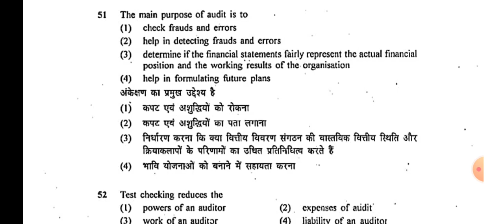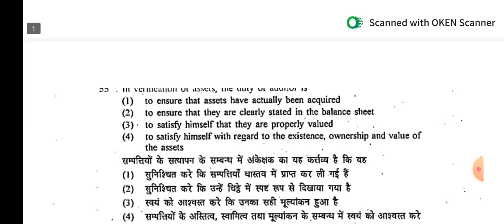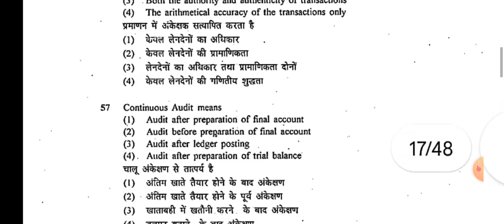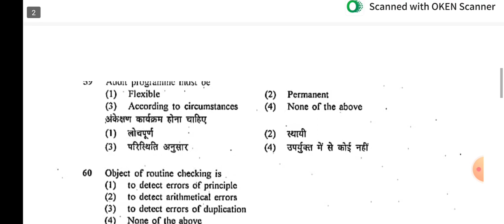Chandigarh Junior Auditor Question Paper||Auditing Question asked previous year||2015 &2019 ques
Chandigarh Junior Auditor Question Paper||Auditing Question asked previous year
2015 and 2019 question paper pdf

for previous year question paper